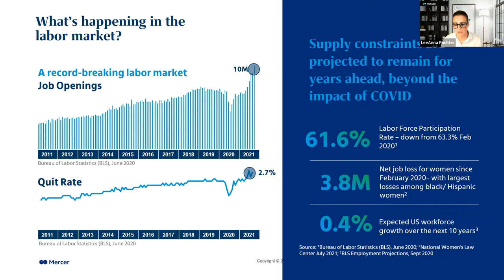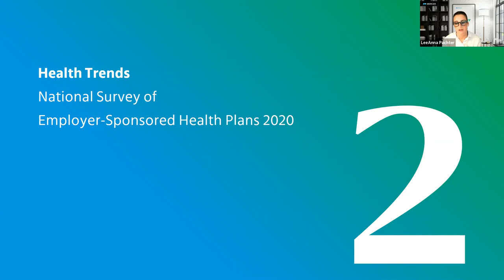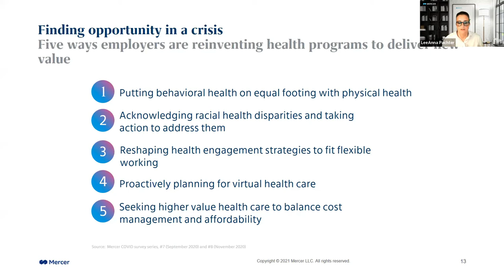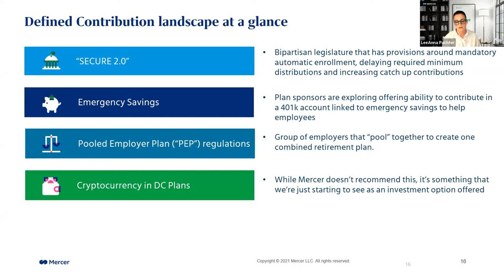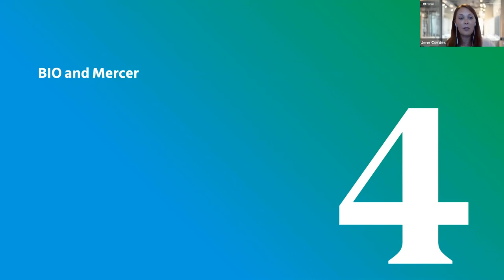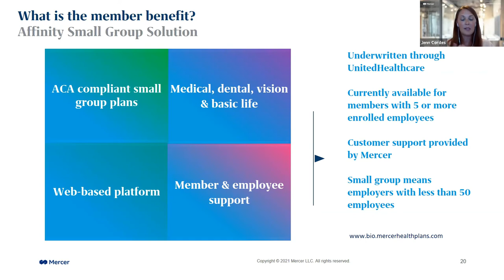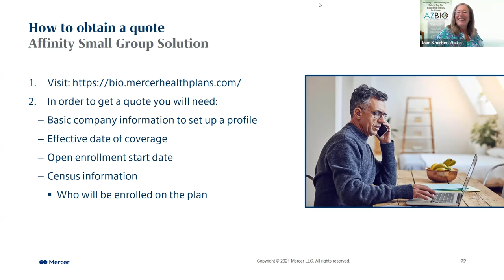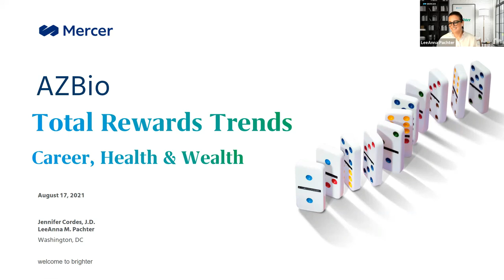AZBioPEERS - Total Rewards Trends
Each month, AZBioPEERS gatherings bring together executives from across Arizona's growing  bioscience community with subject matter experts and provides new opportunities for professional education, engagement, and resource sharing.

In this session, recent trends in employee benefit programs as well as benefits programs available to AZBio and BIO member companies from BIO Business Solutions (TM).

PRESENTERS:
Jennifer Cordes, JD – Principal, Employee Health & Benefits, Mercer
LeeAnna M. Pachter, Associate, Employee Health & Benefits, Mercer

This session was recorded August 17, 2021